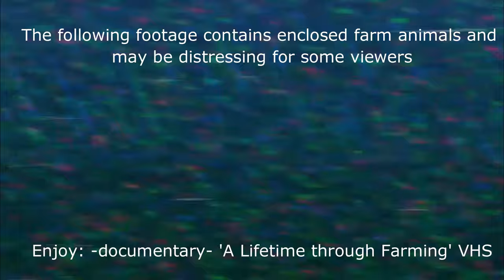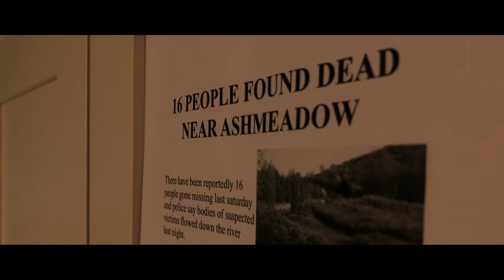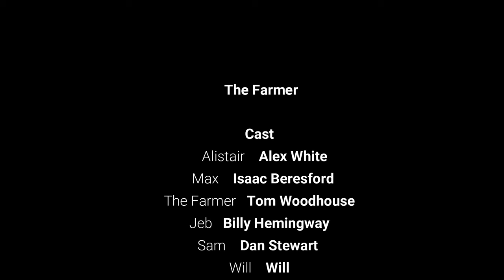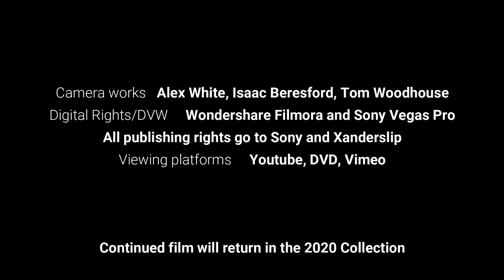The Farmer [EXPLICIT 2019: Short Film) {Rated R/18}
You have been waiting for this, The Farmer...is out!

Well here it is guys, the final film of the trilogy - The Farmer. The idea has been in mind from last year and was finally filmed during July and August this year making it a July/Summer film. I hope you enjoy it and at least have a laugh (or a fright?).

The Farmer is one of the Widowmen in which is a psychopath looking to kill any children he sees step into his farm, or, kill anyone he sees full stop. In theory, I believe he is one of the more scarier widow men out there between The Butcher and The Willy Dillow but maybe a little less brutal. In the film, two boys named Alistair and Max adventure to a skeptical farm near by their house in the fields of the countryside. They unfortunately are greeted with something they did not expect...

All rights of source go to Xanderslip and Standard YouTube License.

The Farmer (Doors) Soundtrack - Original Soundtrack
The Farmer (Traps) Soundtrack - Original Soundtrack
The Farmer (End Song) Soundtrack - Original Soundtrack

See ya go bye!